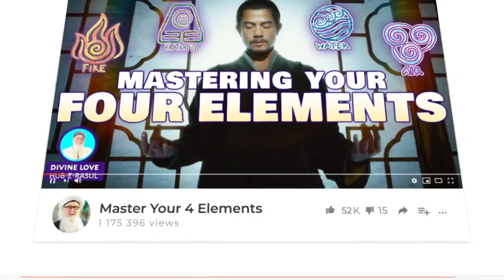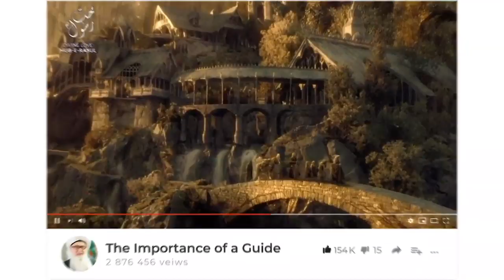Paralysis of Nations COVID-19 Awaiting Imam Mahdi Sufi Meditation Center